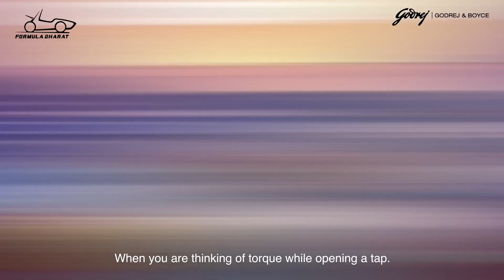Formula Bharat 2023 - 'You know you're an engineering student when...'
Engineering life in a nutshell!
When we asked engineering students at Formula Bharat 2023, Coimbatore to complete the sentence - 'You know you're an engineering student when...', we received some fun responses. They surely know how to have a good time on and off the racetrack.

In case you missed it, share your best responses in the comments.